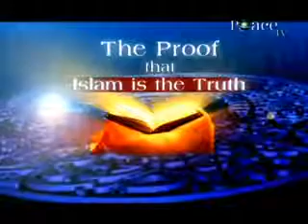10 Historical Facts The Proof That Islam Is The Truth Abdur Raheem Green 1 2